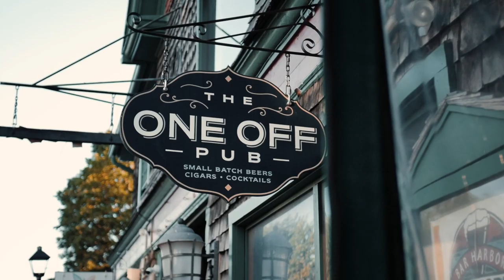NEW ENGLAND - CINEMATIC SHORT FILM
Last summer, my dad and I roadtripped through New Hampshire and Maine. Our experience was absolutely incredible.